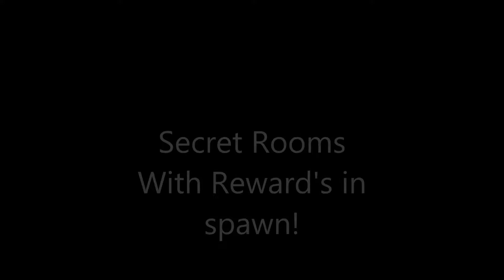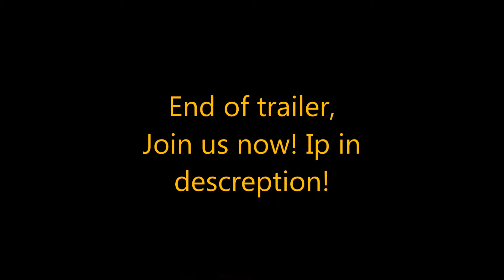Warcraft Trailer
Join our minecraft Server now!